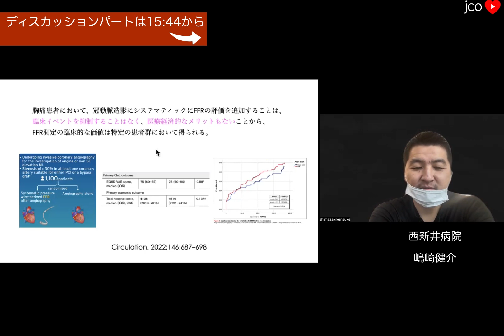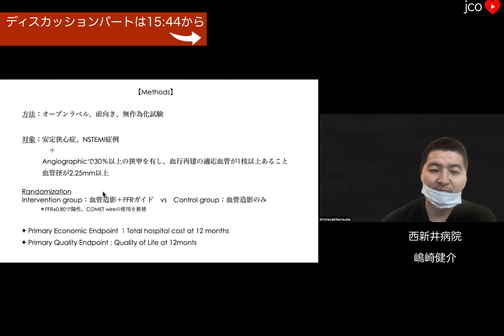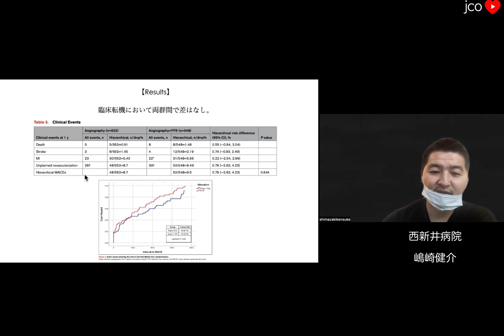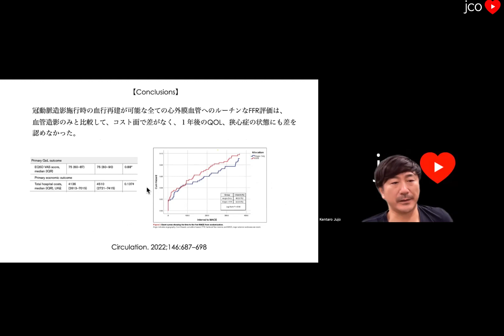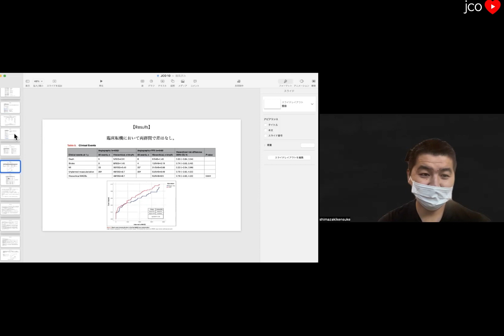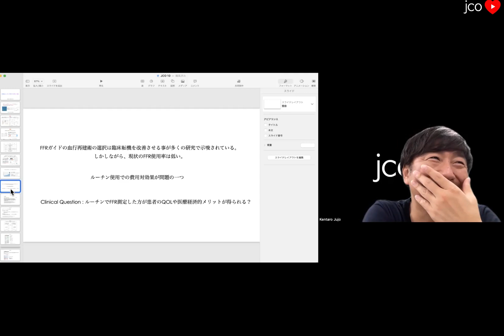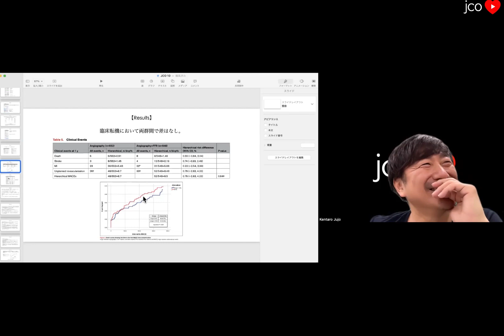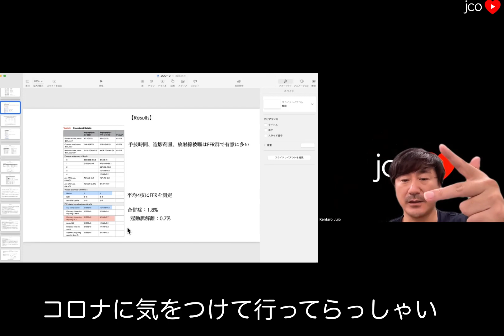【虚血】冠動脈狭かったらFFRはルーチンでやるべきか？[RIPCORD 2]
RIPCORD 2. Circulation 2022. PMID: 35946404
嶋崎健介
ディスカッション: 15:44